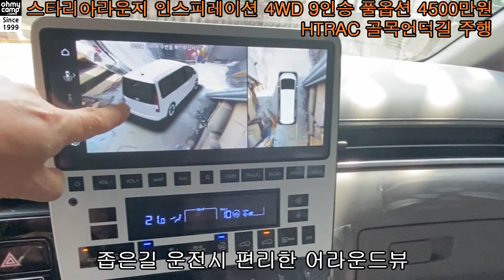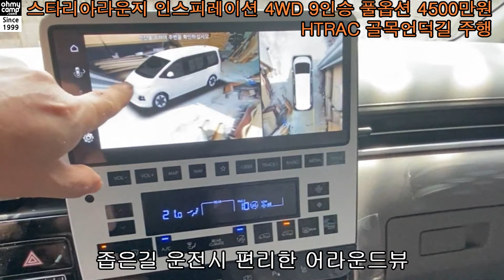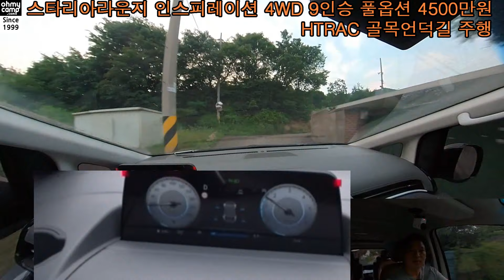스타리아라운지 9인승4WD 인스피레이션 풀옵션 시승기 4500만원 . 스타렉스 오너에겐 꿈같은 기능 가격은 안드로메다 농로,임로와 유사한 길을 주행한 시승기 입니다.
1열 이중접합유리
스타리아 라운지 방음

오늘은 HTRAC 위주로 보세요

3차선에서 무리없는 U턴

2차선은 한번 후진 해야함

일반도로 전륜 구동

산아래 재개발 예정지
좁은 골목 언덕길 입니다

정차시 브레이크가 자동으로
걸리는 AUTO HOLD 기능

스타렉스를 타던 분들의 입장에선
운전하기가 편합니다

많은사람의 눈길을 끄는
하얀색 스타리아 라운지 차량

상대방이 나를 잘 볼수 있도록
백색으로 출고 했습니다

옵션장착된 네비게이션 사용안해도
과속,과속방지턱 계속 알려줌

워셔액 입자가 더 미세해짐

소음은 뒤에실린 장비소음임

핸들링이 편하고 흔들림이
적고 스타렉스보다 운전 편함

좁은길 운전시 편리한 어라운드뷰

임로와 가장 유사한 좁은 골목 언덕길

방금 심한 방지턱을 넘었습니다
독립현가장치 기본!

일반도로 가속시 전륜구동 비율 높음

LCD계기판및 창 화질이 좋고
네비게이션 반응 속도가 빠름

주변 장애물 근접센서들 동작

이런 시골길들을 많이 다니게 될겁니다

막힌골목길 U턴
2번 돌려서 나옴

승합차에서는 가장 필요한 기능

오르막길

내리막 진입

여성들도 운전하기 편할듯

상시사륜 HTRAC 스타리아

골목길 주행이 어렵지 않은 스타리아

스타리아의 과속방지턱 능력
스타렉스 차주들은 공감!

스타렉스보다 1500만원 고가
4500만원 인스피레이션 풀옵션

00:00 인트로
00:50 방음테스트
01:39 금일 테마는 HTRAC
02:18 스타리아 회전반경
03:06 동력배분
03:39 시승지역
04:05 AUTO HOLD
04:38 스타렉스 운전자의 느낌
06:07 백색선택 이유
07:02 워셔액
07:29 시승시작
09:14 핸들링
09:30 어라운드뷰
11:05 방지턱느낌
10:00 오르막
13:18 맞은편 차량 오르막
15:30 막힌길 U턴
17:28 내리막
19:45 일반도로진입
20:06 연속과속방지턱
20:59 총평